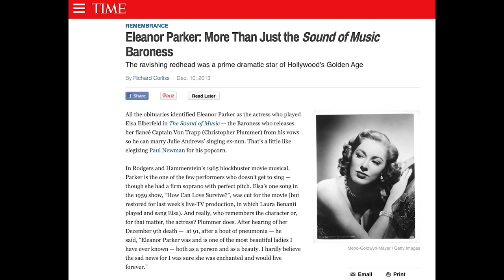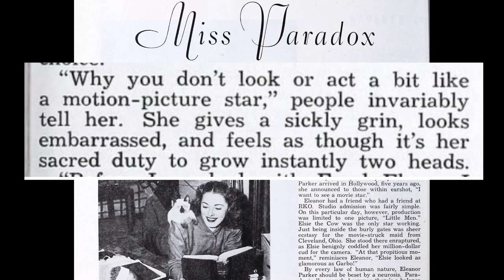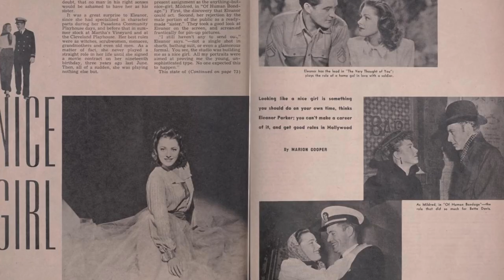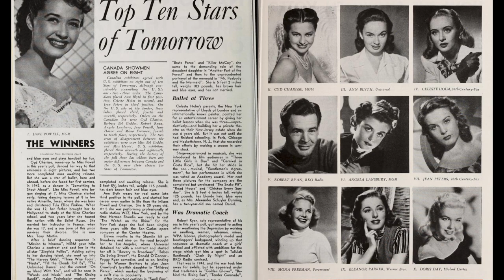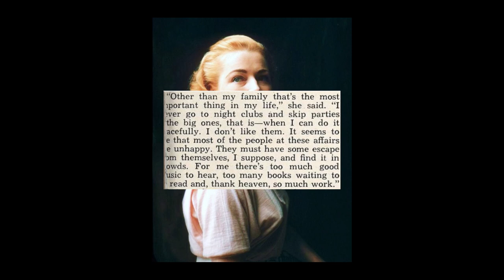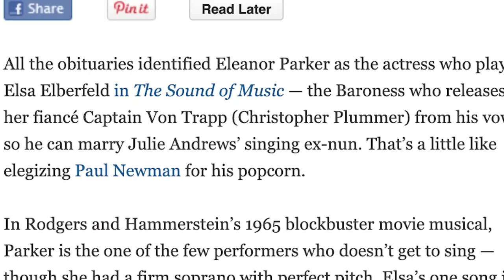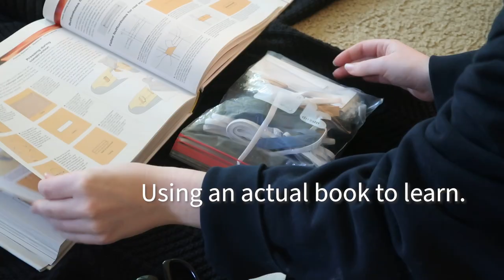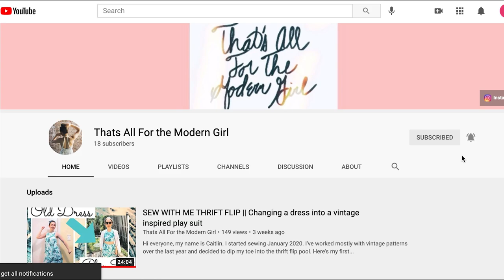Sew n' tell: The Underrated Star of the Sound of Music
00:00 Channel intro
00:30 Eleanor Parker and project intro
01:51 Recreating this inspired look
03:34 Miss Paradox: Eleanor growing up
05:49 Thrifting the sweater
08:26 Eleanor's early career
10:58 Ripping up the sweater
13:09 Sound of Music legacy
16:18 Hand sewing buttonholes
19:44 The reveal
20:31 Next up

Hi everyone, welcome (back) to That's All for the Modern Girl! My name is Caitlin, and I'm so glad you're here! I'm so excited to be officially bringing "Highlights of Hollywood Heroines" to its new home: YouTube.

The first star to be featured in the series is Eleanor Parker, best known for her role as the Baroness in The Sound of Music.  In this video I talk about Eleanor's early life, early career, and role as the baroness all the while pulling together an outfit inspired by her.

With a few adjustments sewing some buttonholes and buttons, I was able to make a pretty close match from a thrifted sweater. I hope you learn something new from this video and join me on the next video out next month!

More on HOHH: This series I'll be exploring actresses of Old Hollywood through their films and style (both on and off the screen) and hope to touch on a bit of who they were and the incredible acts and lives they led (both on and off the screen).